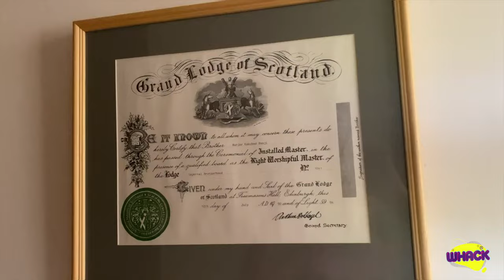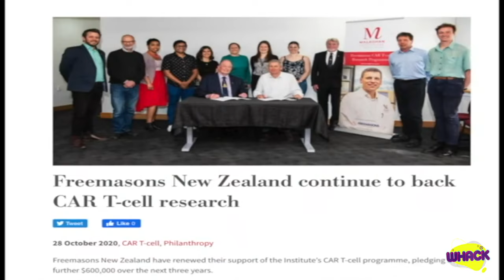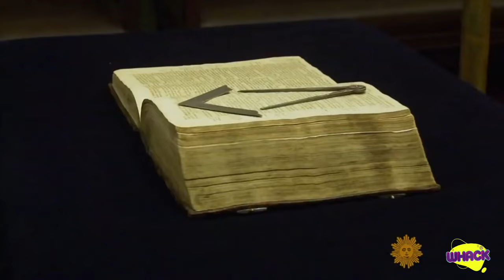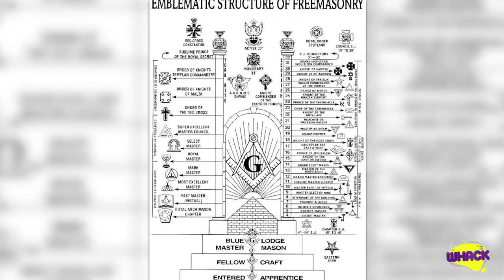Freemasons of India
Freemasons have been around since the 1500s and today in India there are close to 25,000 of them. How are they ? What is their history and what does this society do. I am looking for these answers in this episode.

🐲:THANK YOU TO ALL MY YOUTUBE MEMBERS TRIBE :🐲
 1. Vinay Aggarwal
2. Dhruv Desai
3. Neelesh Kumar
4. Shyam Narasimmhan Narasimmhan
5. Nikunj Jain
6. Suraj Rajendran
7. Tanishk Suvarna
8. God Fearing Atheist
9. Anubhav Jain
10. Saurabh Hisvankar
11. Rhuddaynath Tate
12. Srikanth Nalla
13. Sameer Shah
14. Shyamsundar Dara
15. Sridhar C
16. Karthik Kaundinya
17. Rajpeed Modi
18. English with Movies
19. Sisir Murmu
20. Priyashivani Mishra
21. Karthik Koundinya
22. Sangran keshari Sahu

⏳TIME STAMPS ⏳

0:00 - 1:34 - Intro and personal interaction with freemason
1:34 - 1:55 Origins of freemasonry
1:55 - 2:29  Freemasonry in India
2:29 - 4:28 What do they do
4:28 - 4:52 Why so much secrecy?
4:52 - 6:37 Symbols of freemasonry
6:37 - 7:39 Freemasonic Architecture in India
7:39 - 7:58 Other symbols
7:58 - 9:17 Society, not a religion
9:17 - 9:34 How to be a freemason
9:34 - 9:50 Charities in India
9:59 - 11:56 Is the spark lost?